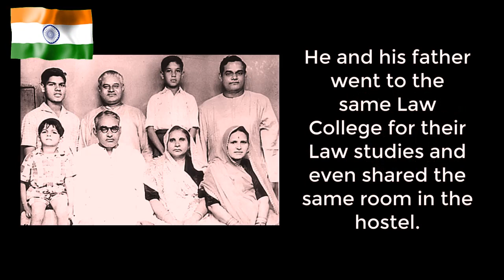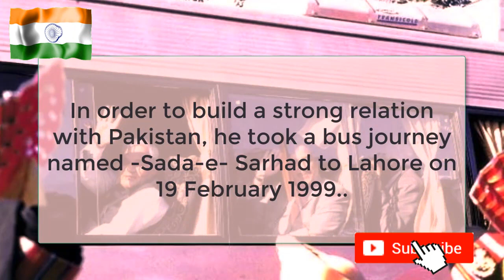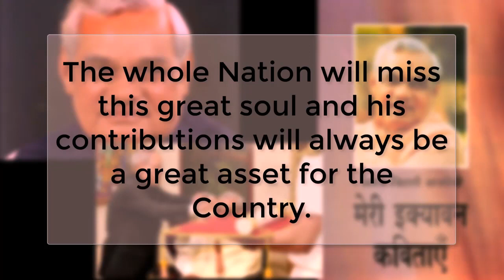Interesting Facts about Shree Atal Bihari Vajpayee [A Tribute to Former PM]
Atal Bihari Vajpayee dies at 93, India mourns loss |
पूर्व पीएम वाजपेयी का निधन, देश में शोक

This video is a tribute to our former Prime Minister Shree Atal Bihari Vajpayee.It tells about the life of Atal Bihari Vajpayee.
Prime Minister Narendra Modi - whose government conferred Bharat Ratna on Atal Bihari Vajpayee and declared his birthday, December 25, as "Good Governance Day" -- mourned the passing of the BJP patriarch today in a series of deeply emotional tweets.